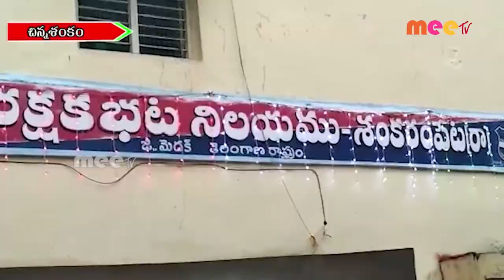స్వతంత్ర దినోత్సవ వేడుకలు